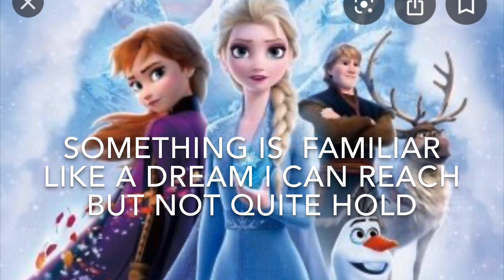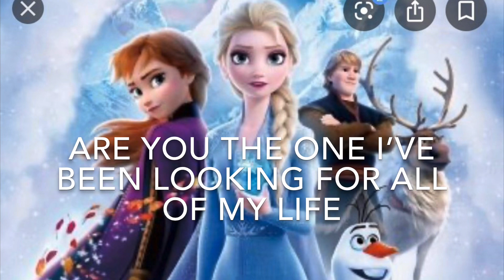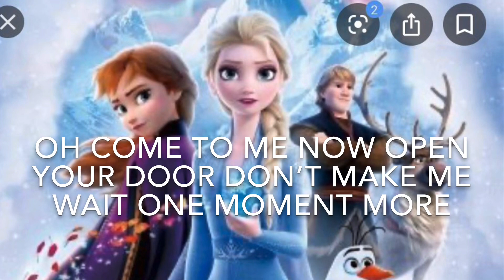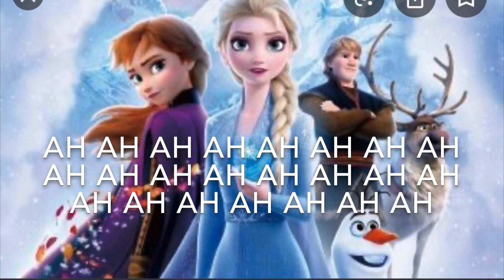Show yourself (frozen 2) lyrics